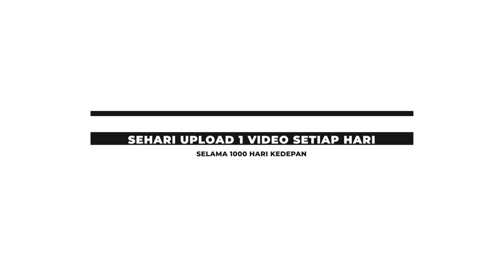100 HARI PERTAMA KURANG LAMA.. INI RITUAL SAYA 1.000 HARI KE DEPAN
Di video ini saya bercerita bahwa saya ingin berkomitmen untuk membuat 1000 video dalam 1000 hari ke depan. Mohon doannya ya teman teman supaya saya bisa konsisten dan persisten membuat video. Ada 8 ritual lagi yang akan Saya lakukan selama 1000 hari ke depan.